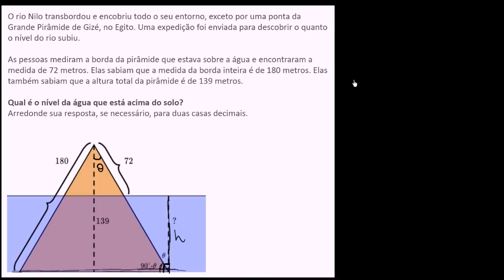O quão submersa uma pirâmide está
Problema de aplicação das funções trigonométricas
Titulo em inglês: How much of a pyramid is submerged